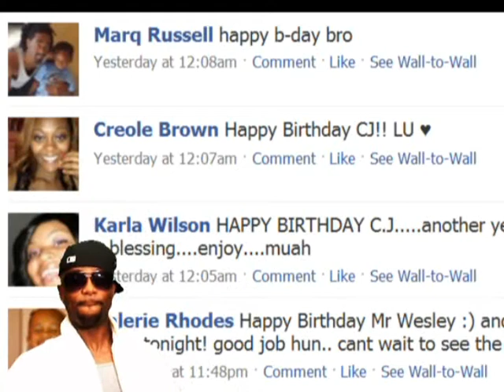Facebook Appreciation by Six Figgaz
The Story of Carl Wesley coming soon..